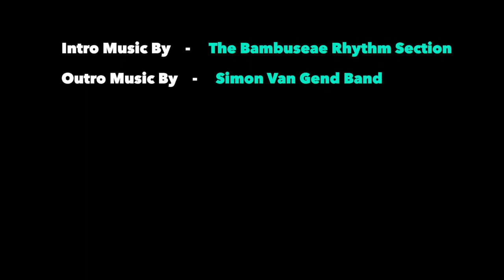The Ridiculously Human Podcast - Best of 2019 - Bernhard Baatjies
FESTIVE GREETINGS ALL :)

In 2019, we got to speak to so many amazing people on our Podcast. In honour of them sharing their time and stories with us, we have put together a best of compilation to remember and say thanks to our guests. You guys are awesome and everyone who listens to, or watches the show is just as awesome! We cannot thank you enough. Here’s to celebrating a cracking and life changing 2019!

Bernhard tells us how abnormal it was growing up in one of the most dangerous places on earth called Hanover Park, in Cape Town, South Africa. However, it also provided a sense of community which he hasn’t experienced anywhere else in the world.

He also tells us how intense religion practices when he was younger pushed him to become atheist and he also explains what being atheist means to him.

This is Week 2 of 3, of our ‘Best of 2019’ series. It will be out on all major audio platforms and Youtube this Tuesday. Wishing everyone a fantastic Christmas period.

Much love, Gareth and Craig